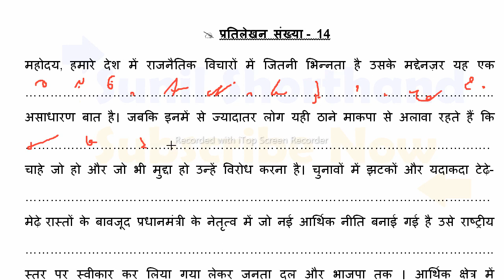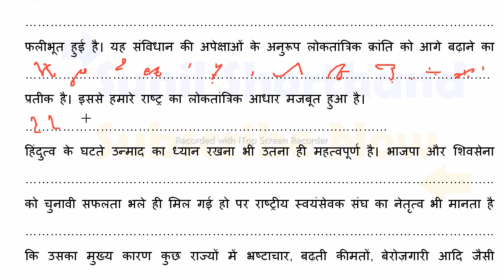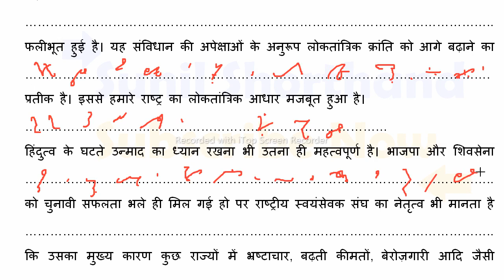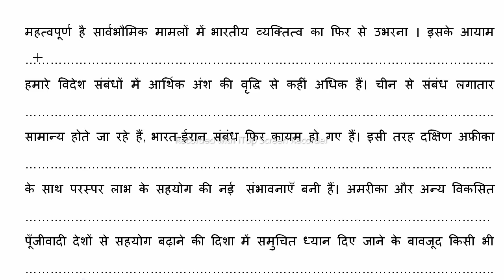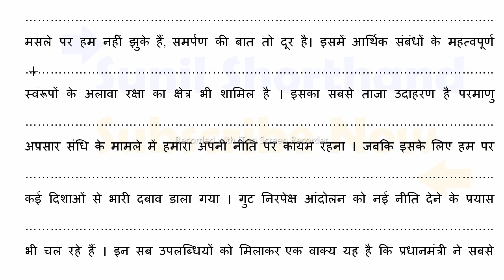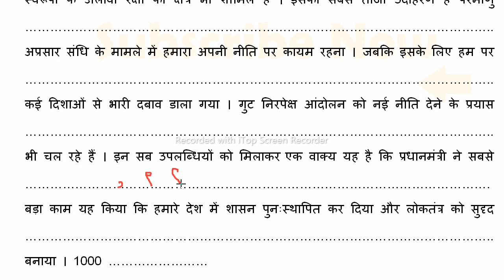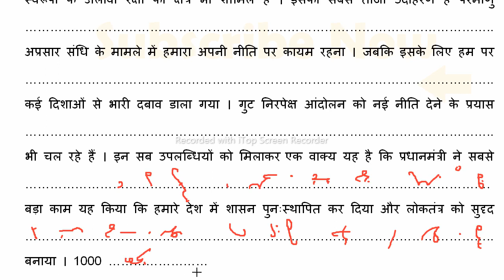प्रतिलेखन संख्या - 14 |रामधारी गुप्ता खंड - 2|Ramdhari Gupta Khand - 2|Dictation Book khand - 2